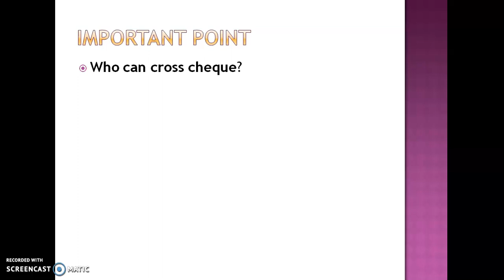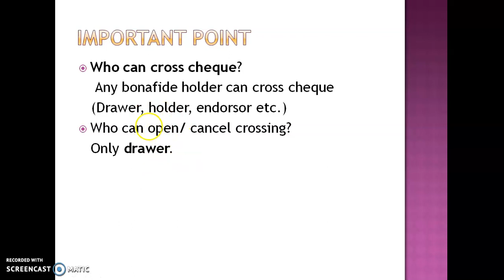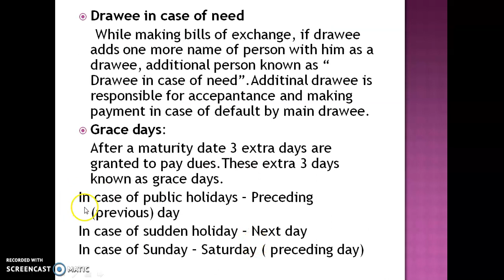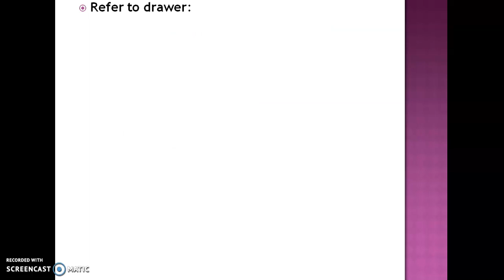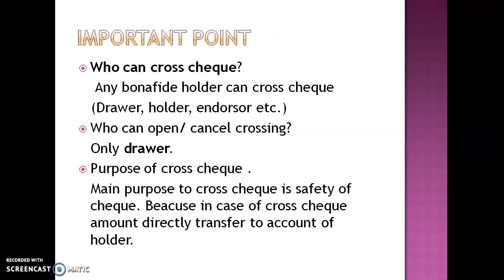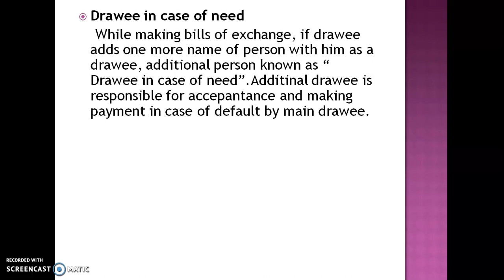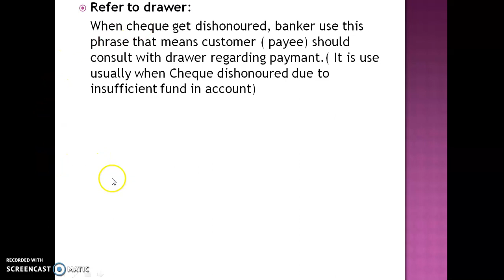Negotiable instrument next part 1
This video includes important point of the chapter NI.